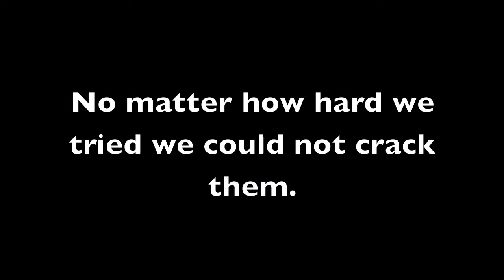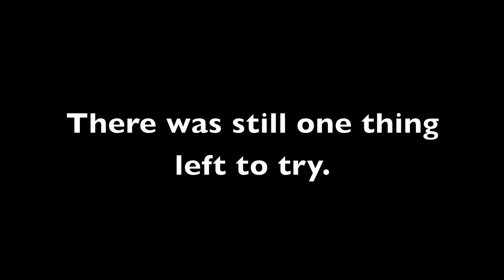Bollard Covers Tested in Cleveland's Winter Conditions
Innoplast bollard covers are put to the test in Cleveland's extreme winter weather conditions.